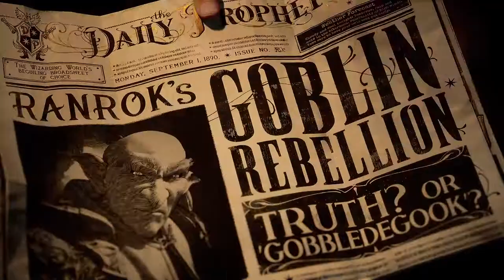🔵 Cores das Magias / Modo Foto / Puzzles & Animais Mágicos - Análise Hogwarts Legacy